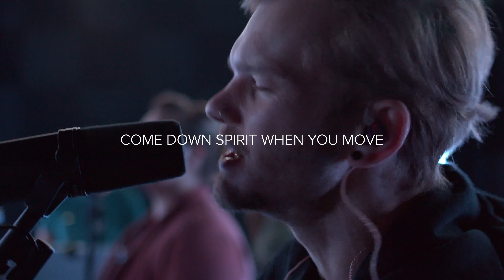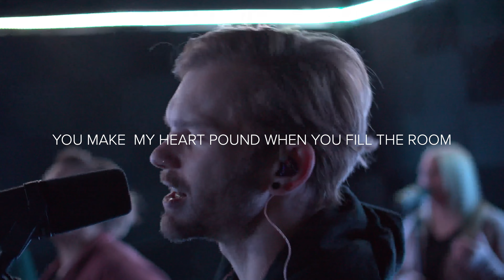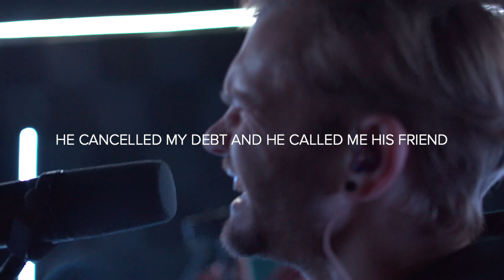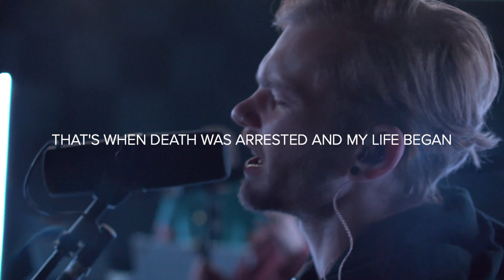1-1-23 Messiah [Week 3] live